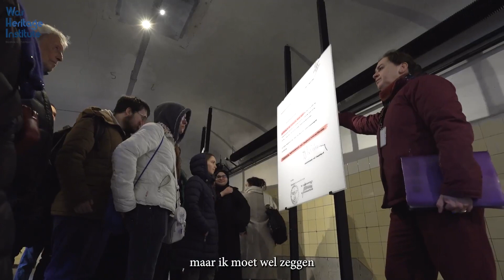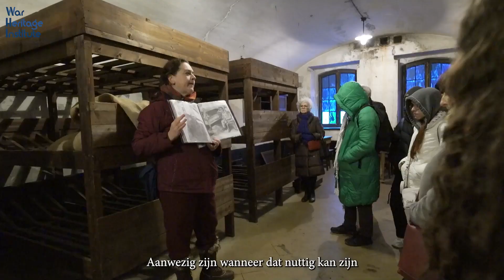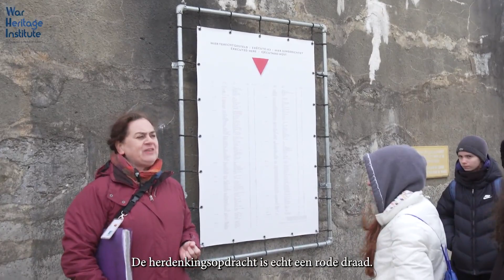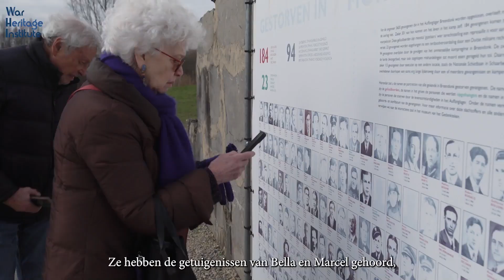Deux enfants cachés au Fort de Breendonk - Twee verborgen Kinderen aan Fort Breendonk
Avec le soutien du Parlement Francophone Bruxellois, le service Mémoire du War Heritage Institute organise chaque année 15 visites pour les écoles bruxelloises sur des sites de mémoire des deux guerres mondiales. Parmi ces visites, 11 ont lieu au Fort de Breendonk et au Musée royal de l'Armée, et 4 dans le Westhoek. Cette semaine, quelques élèves bruxellois ont participé à ce voyage éducatif. Ils ont été rejoints par Marcel Zalc et Bella Swiatlowski, deux survivants de la guerre qui ont dû se cacher des nazis pendant la Deuxième Guerre Mondiale. Ils ont partagé leurs témoignages poignants avec les élèves lors des visites guidées, ce qui a suscité beaucoup d'émotions chez les jeunes.
Met de steun van het Franstalige parlement van Brussel organiseert de dienst Geheugen van het War Heritage Institute jaarlijks 15 bezoeken voor Brusselse scholen aan plaatsen ter nagedachtenis aan de twee wereldoorlogen. Van deze bezoeken vinden er 11 plaats in het Fort van Breendonk en het Koninklijk Legermuseum, en 4 in de Westhoek. Deze week namen enkele Brusselse studenten deel aan deze educatieve reis. Ze kregen gezelschap van Marcel Zalc en Bella Swiatlowski, twee oorlogsoverlevenden die zich tijdens de Tweede Wereldoorlog voor de nazi's moesten verstoppen. Tijdens de rondleidingen deelden zij hun aangrijpende getuigenissen met de studenten, wat veel emotie teweegbracht bij de jongeren.